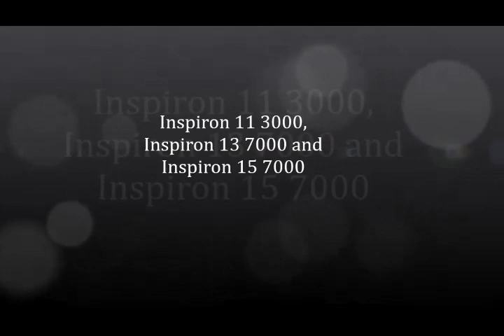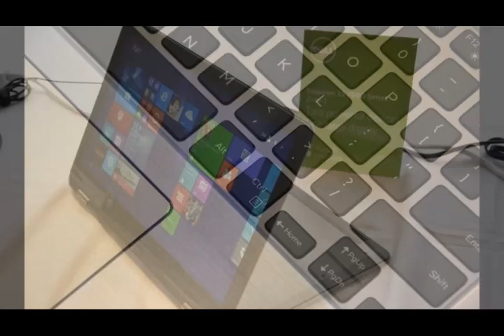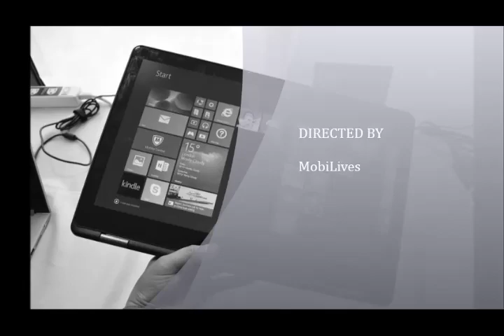Dell Inspiron 11 3000, Inspiron 13 7000 and Inspiron 15 7000 at Computex 2015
Moving towards the mobility side of the spectrum we have the smaller and cooler-looking Inspiron 11 3000 Series 2-in-1 -- seen here in red and gold color options